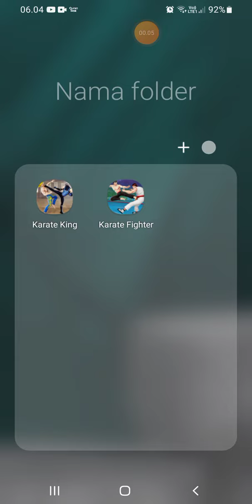Maen Game FREE FIRE